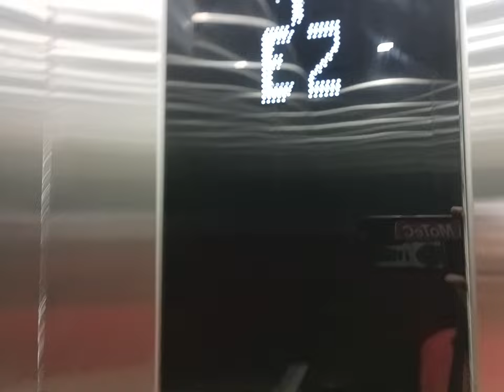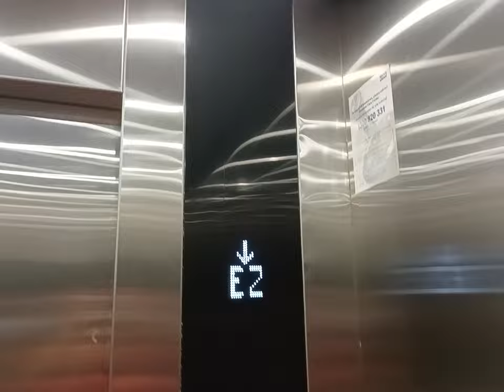4 KONE KDS330 at medium office zone, Plaza Perangsang, Shah Alam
Here is for the medium zone of Plaza Perangsang, which houses the goverment and states agencies. There is another side which serves for the high zone, that formerly the hotel, that closed around 10 years ago.

Brand: KONE
Model: KDS220
Replacement from: Unknown
Type: Traction
Floor served: G, 10, 11, 12, 13, 14, 15, 16, 17
Shot from: Xiaomi Redmi Note 11s 5G